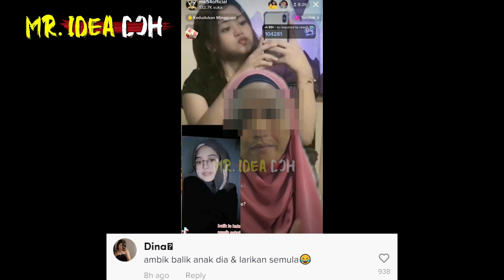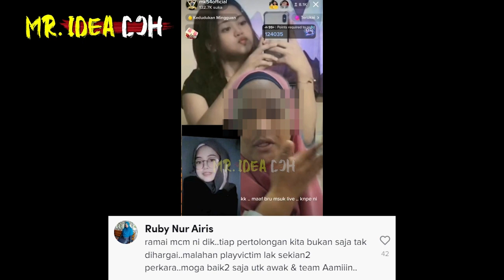MAKl AKAK TIKAM BELAKANG LPAS TIKTOKER CARI ANAK 15TAHUN LARI RUMAH 'ADA UDANG DISEBALIK BATU' seram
hasmidah
🔴Yang Berminat Nak Beli Baju 'RAKYAT JAGA RAKYAT'😊😊😊:
*Nantikan Video MR. IDEA DOH seterusnya🤓🤓🤓